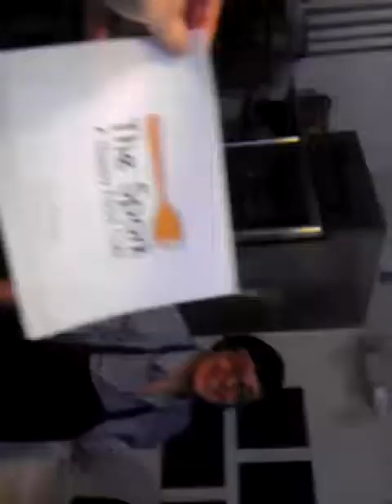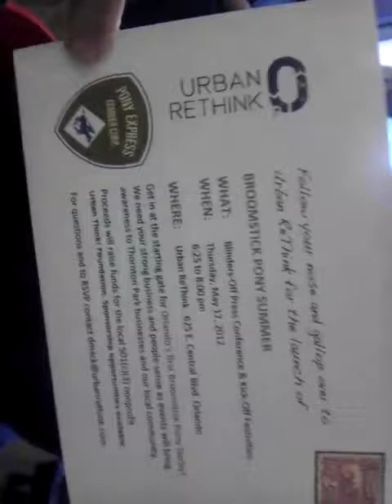Qik - a day in the life at Urban ReThink by Ryan Price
Streamed by Ryan Price in Orlando, FL. Qik is the fastest way to upload videos to YouTube from your mobile phone.